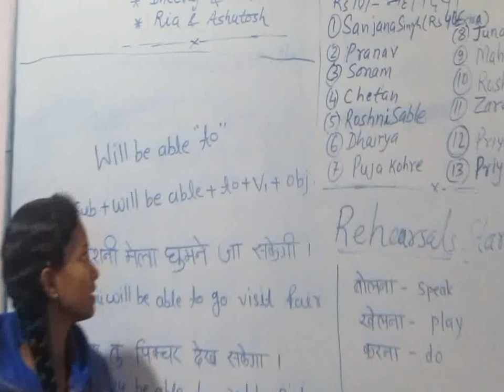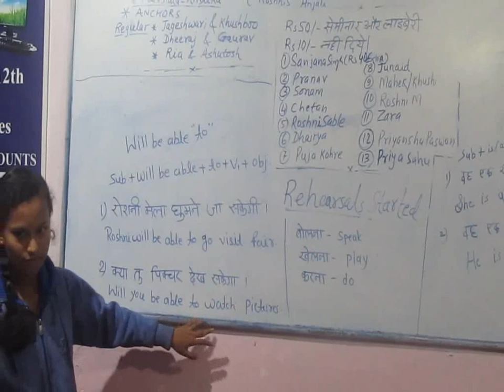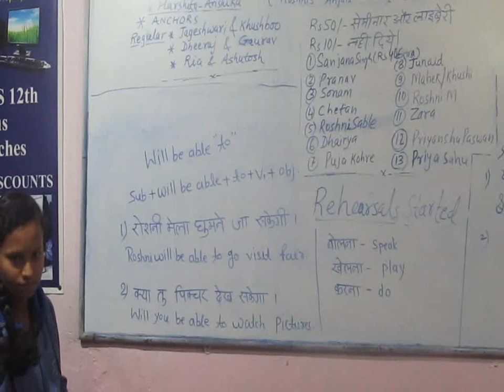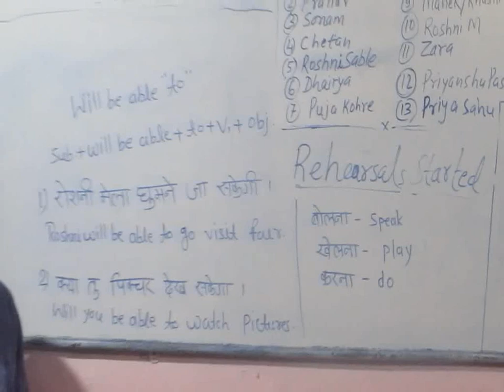Will Be Able to@MEC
Presentation Day Ankita teaching Dec 22,2018,.